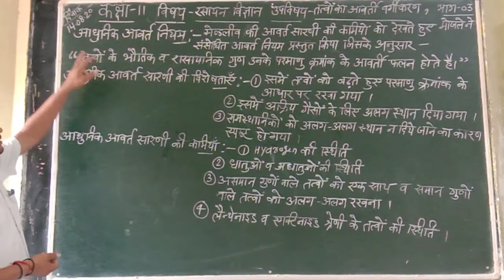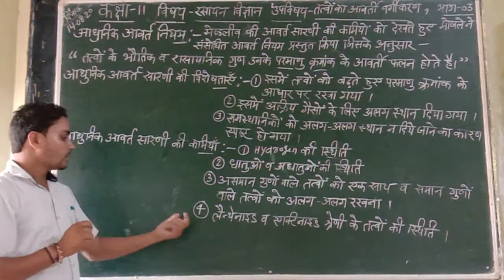कक्षा 11 रसायन विज्ञान तत्वों का आवर्ती वर्गीकरण भाग 3 पंडित मौजी राम इंटर कॉलेज हरदुआगंज अलीगढ़